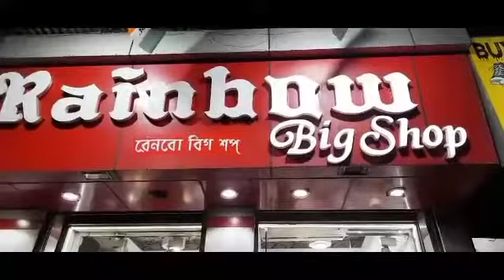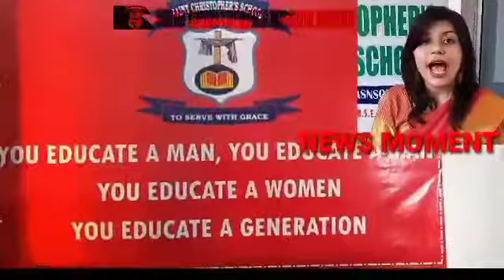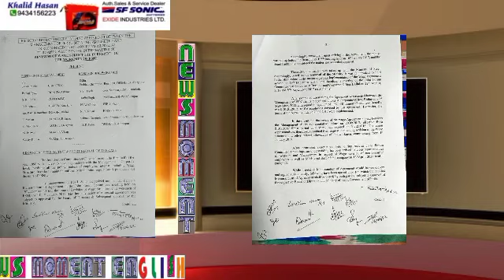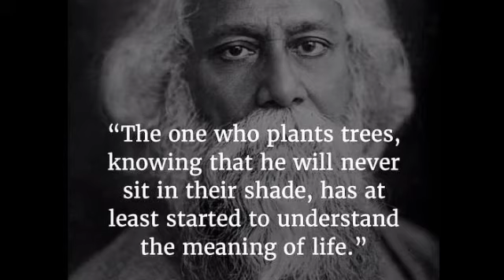14Apr2022NewsMomentEng/MahantBajrangMuni/LackOfBeer/FerroScrapCorporation/BodyBuilding/HateSpeech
REPORTED BY VIKAS PRASAD//WASIM KHAN/ANKIT SRIVASTAVA/SURJIT SEN GUPTA/MANOJ SHARMA/RAMANAND PASWAN WITH CAMERAMAN MANTHAN PASWAN EDITED BY SITAL SINGH For 14Apr2022NewsMomentEng/MahantBajrangMuni'sArrest /LackOfBeerInTheState/FerroScrapCorporation / BodyBuilding/NoInstanceOfHateSpeech/MORE IN Eng , under Asansol Municipal Corporation Dist -Paschim Bardhaman West Bengal Contact For More Details Editor(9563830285)